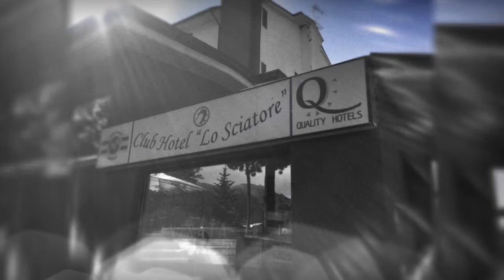Campitello Matese 2015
Una settimana di ferie a Campitello Matese.